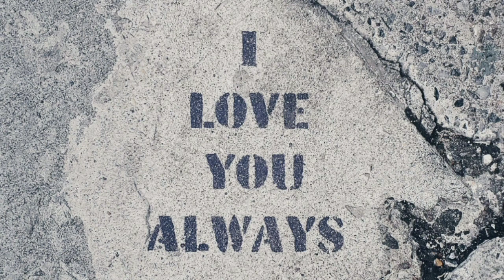Ewedihalehu Tesfaye Chala እወድሃለሁ ተስፋዬ ጫላ Protestant Mezmur Ethiopia Oldies Music Mix Song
Ewedihalehu   Tesfaye Chala   እወድሃለሁ ተስፋዬ ጫላ